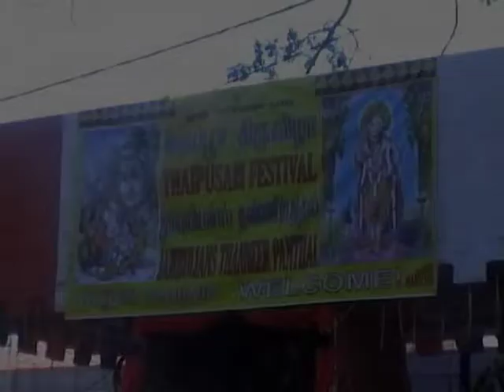Jambulians Thaneer Panthal - 2nd Year Refreshment Tent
About 30 ex-students of SMK Bukit Jambul have organized a Thaneer Panthal for devotees who came on Thaipusam day to Penang Waterfall Temple. They have organized this Thaneer Panthal for the second time. The Organize Team had started their preparation for the event, more three months before start Thaipusam
The main aim to organize this Thaneer Panthal is for re-union during Thaipusam day. There are ex-student who had come all the way from India and Indonesia. This event was fully organized and taken part by ex-students only.

A week before Thaipusam, the organizing team had started the event by setting up the  Tent Pole or  Panthal Kaal which is to please the god and make share for them to give away refreshment drink. All of them took leave early before Thaipusam and some even took leave more than a week to set up the Thaneer Panthal.

The organizing team wants the event to continue every year and invites more ex-students to join and make the Thaneer Panthal as a place to re-union every Thaipusam festival.

Video by : Rajan   Citizen Journalist.